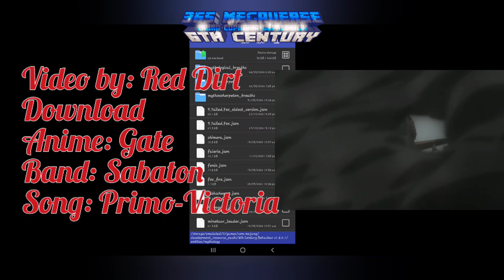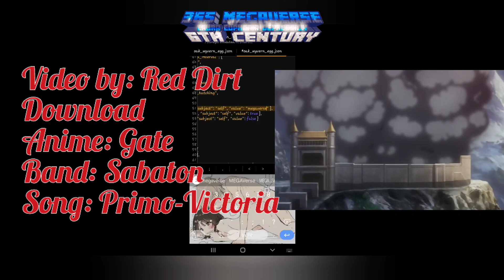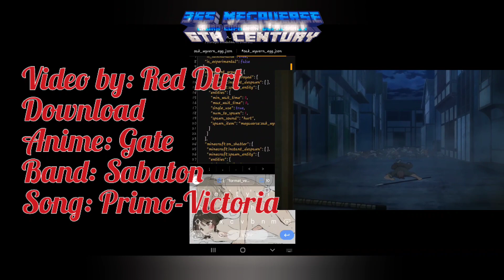6th Century - Oak Wyvern Egg Test | Oak Wyvern hatches in 1 minute | Waging War on Lust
Music used in the Video:
Sabaton - Primo-Victoria
Ode to what could have been

Video used in the Video:
By: Red Dirt Download

Anime used in the Video:
Gate